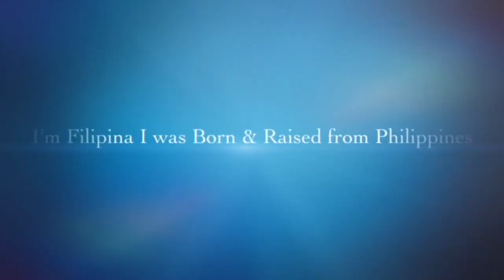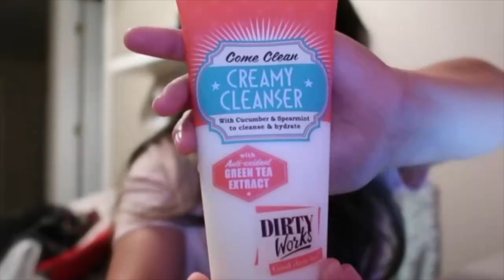Sweet Surprises +Pixi EyeShadow || Arce Amor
I have been blessed with good friends here in Youtube and all social media. So, I Thank you so much Sis Amy for thinking me and our Friendship.

T.j maxx store is one of my happy place to shop. I can find anything there. I found pixi eyeshadow pallete and lucky it wasn’t open yet. I must say, it was a good day and I got so excited.